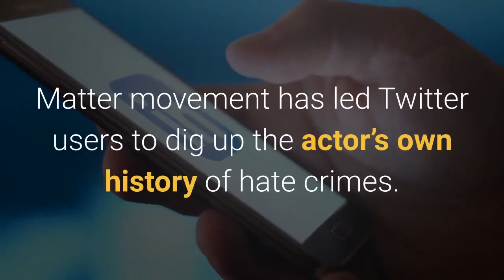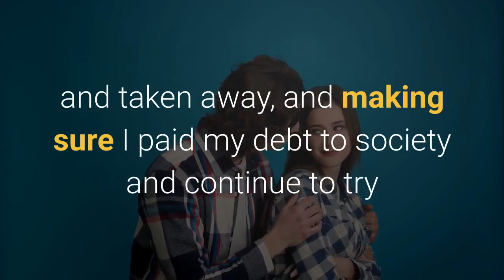Mark Wahlberg's history of hate crimes resurfaces following George Floyd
Mark WahlbergMark Wahlberg’s seemingly innocuous show of support for the Black Lives Matter movement has led Twitter users to dig up the actor’s own history of hate crimes. As a teenager, Wahlberg was twice charged with hate crimes. In 1986, Wahlberg, then 15, and a group of friends threw rocks and shouted racial slurs at a black group of 4th graders. Specifically, Wahlberg was accused of yelling, “Kill the n s.” The incident resulted in Wahlberg and two of his friend being issued a civil rights injunction. Two years later, Walhberg was arrested after attacking two Vietnamese men while trying to steal beer. Wahlberg called one man a “Vietnam f***ing s***,” and hit him over the head with a five-foot wooden stick, and punched the other man in the face in addition to making comments about his “slant-eyed looks.”Wahlberg was initially charged with attempted murder, but the charge was reduced to criminal contempt, which carried a maximum sentence of ten years. After pleading guilty, he was sentenced to two years at the Deer Island House of Correction in Boston. However, after serving just 45 days in the correctional facility, he was released. Since achieving fame as a musician and actor, Wahlberg has apologized for the two incidents on several occasions. Speaking with The Associated Press in 2015, he commented, “I have apologized, many times. The first opportunity I had to apologize was right there in court when all the dust had settled and I was getting shackled and taken away, and making sure I paid my debt to society and continue to try and do things that make up for the mistakes that I’ve made.”Wahlberg previously sought to expunge the incidents from his record, but dropped the pardon request in 2016. “I didn’t need that, I spent 28 years righting the wrong,” Wahlberg said at the time. “I didn’t need a piece of paper to acknowledge it. I was kind of pushed into doing it, I certainly didn’t need to or want to relive that stuff over again.”